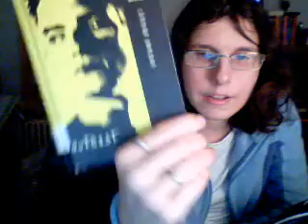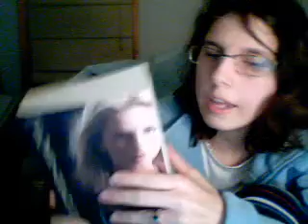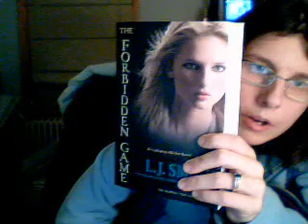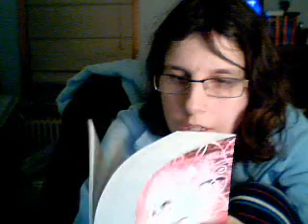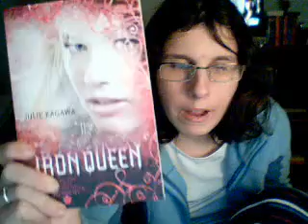Book Haul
lostinshadow09's webcam video Feb 18, 2011, 04:07 PM